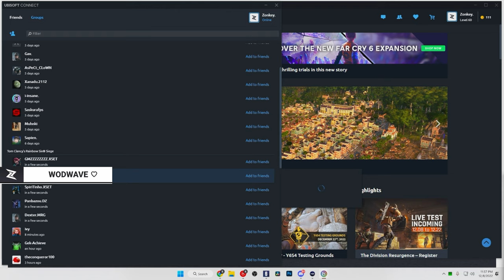Can 5 Champions Beat 5 Pro Players In Rainbow Six Siege?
𝐒𝐞𝐭𝐭𝐢𝐧𝐠𝐬

𝗥𝗘𝗦𝗢𝗟𝗨𝗧𝗜𝗢𝗡 ►► 1920x1080
𝗔𝗦𝗣𝗘𝗖𝗧 𝗥𝗔𝗧𝗜𝗢 ►► 4:3
𝗙𝗢𝗩 ►► 84
𝗦𝗘𝗡𝗦𝗜𝗧𝗜𝗩𝗜𝗧𝗬 ►► H1 V1
𝗔𝗗𝗦
1.0x ► 58
1.5x  ► 69
2.0x  ► 75
2.5x  ► 91
3.0x ► 101
4.0x ► 104
5.0x ► 104
12.0x ► 141
𝗗𝗣𝗜 ►► 26,000
𝗠𝗨𝗟𝗧𝗜𝗣𝗟𝗜𝗘𝗥 ►► 0.002766
𝐂𝐫𝐞𝐝𝐢𝐭𝐬